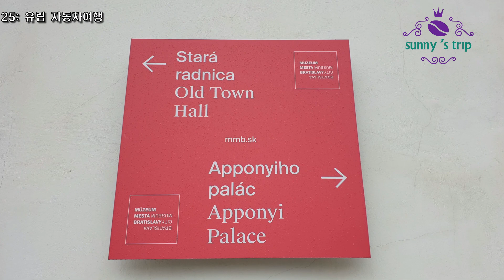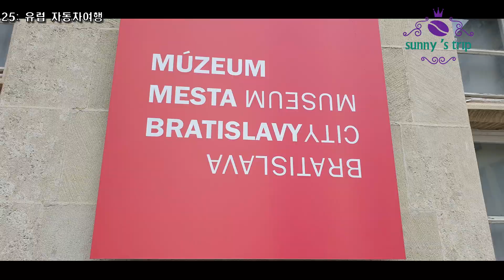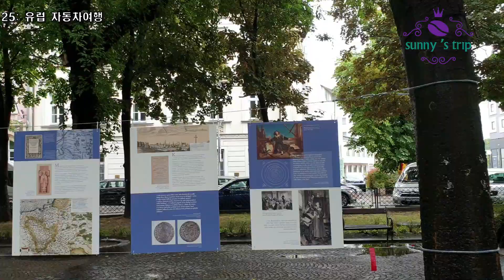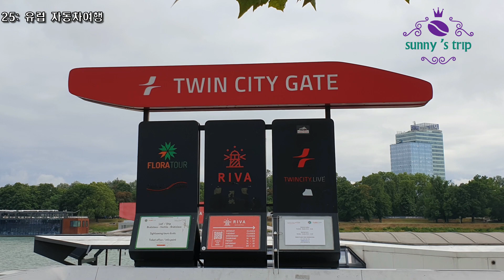유럽자동차여행 #25. 슬로바키아 브라티슬라바(Slovkia Bratislava)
브라티슬바는 슬로바키아의 수도로 다뉴브강을 끼고 있으며 인구는 약 43명이다. 이곳은 수도 이기 때문에, 대통령관저,의회,정부부처, 대법원, 중앙은행 등이 있고, 정치,경제,사회, 문화의 중심지이다. 오스트리아 와 헝가리와 국경을 접하고 있기 때문에 세계에서 이곳이 유일하게 2개의 주권국가와 국경을 접하는 수도이다.
Bratislva is the capital of Slovakia, located along the Danube River, and has a population of about 43. Because it is the capital, it houses the President's Residence, the National Assembly, government ministries, the Supreme Court, and the central bank, and is the center of politics, economy, society, and culture. Because it borders Austria and Hungary, it is the only capital city in the world that borders two sovereign countries.